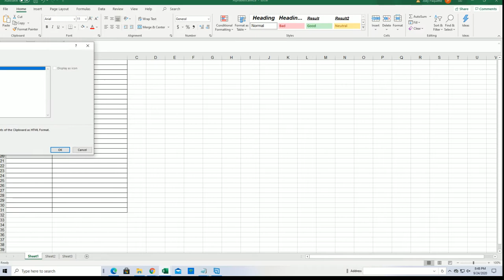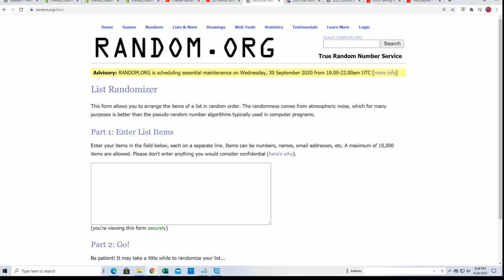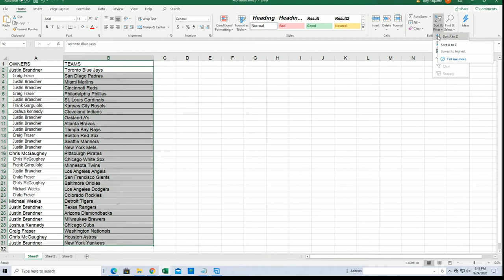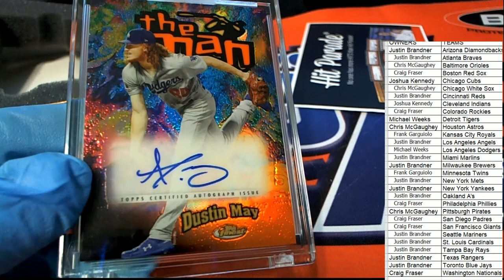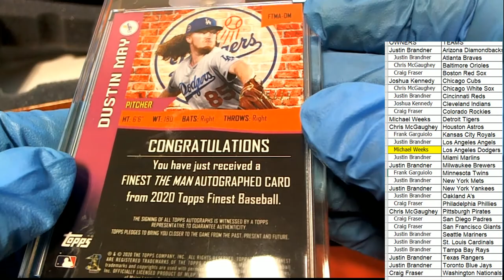2020 Hit Parade Baseball Limited Edition Series 24 ID SER24HPLMTDBB110